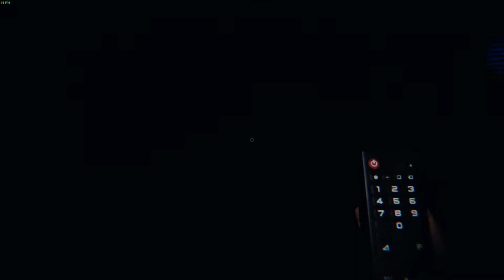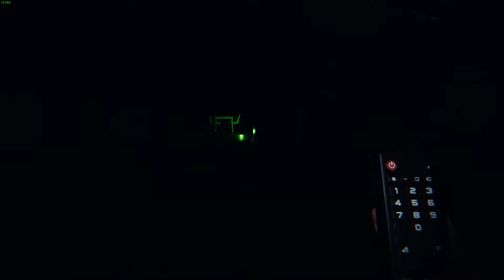Tv Fun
GPU: NVIDIA GeForce RTX 3050 Ti Laptop GPU
CPU: 11th Gen Intel(R) Core(TM) i5-11400H @ 2.70GHz
Memory: 16 GB RAM (15.77 GB RAM usable)
Current resolution: 1920 x 1080, 144Hz
Operating system: